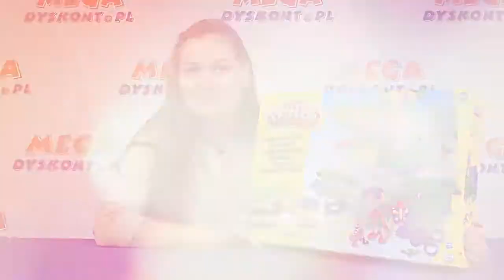набор сафари / Safari Set - Play-Doh - 22777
Совершите увлекательную прогулку по миру Сафари! Яркий пластилин всех цветов радуги не прилипает к рукам и легко мнется, быстро высыхает и не имеет запаха, не токсичен и не вызывает аллергических реакций.

В набор входит: 6 банок пластилина, различные трафареты, специальные ножницы для обрезания пластилина, набор фигурок животных и растений дикой Африки.

Материал: пластилин